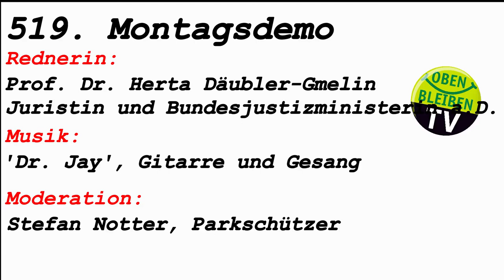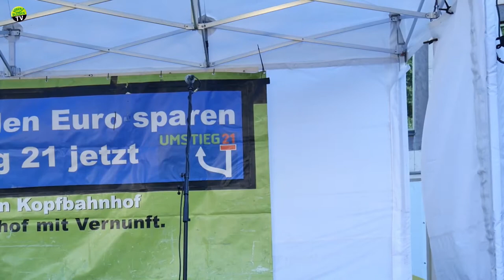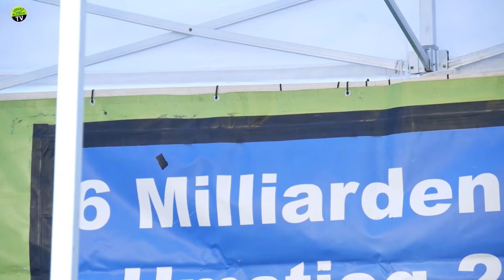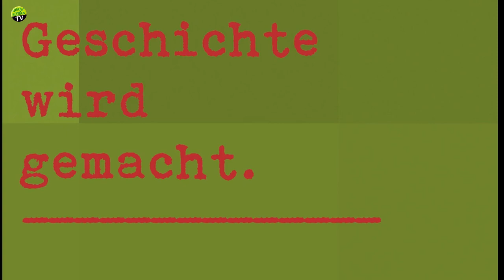519. Montagsdemonstration gegen Stuttgart 21 am 06.07.2020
Rednerin: Prof. Dr. Herta Däubler-Gmelin, Juristin und Bundesjustizministerin a.D.
Moderation: Stefan Notter, Parkschützer